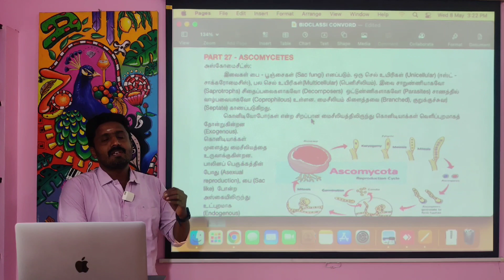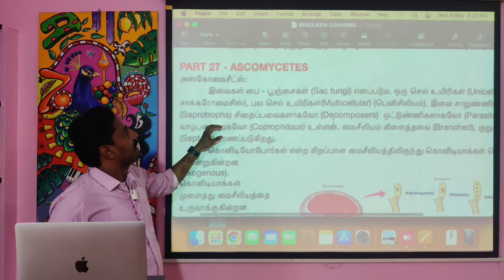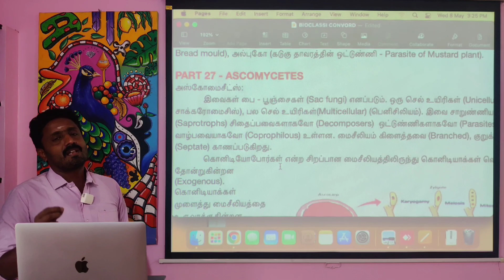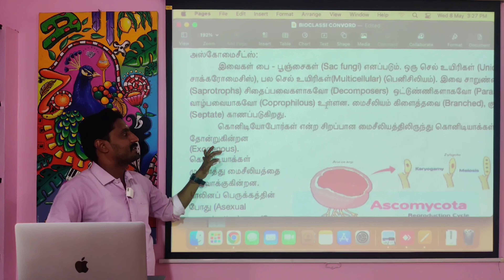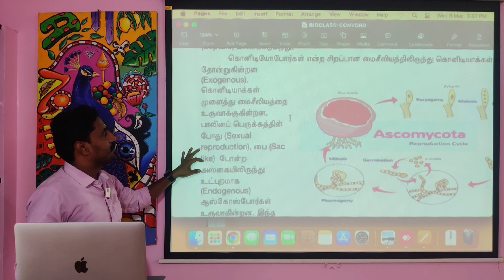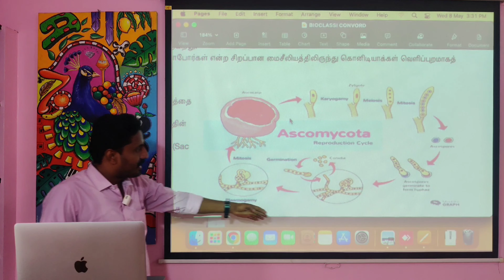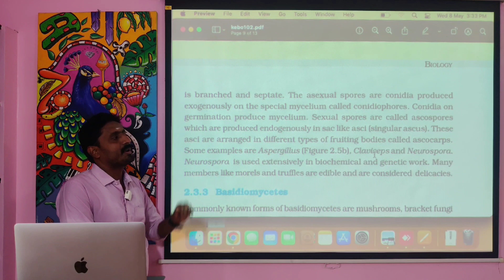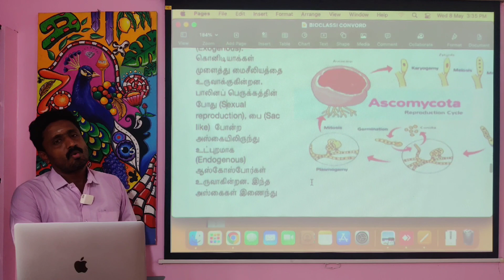neet 11th biology | bio classification (part 27) | fungi classification tamil | ascomycetes | cbse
தங்கள் பாராட்டுகளுக்கு நன்றி.
MY VIDEO LINKS :

neet 11th biology living world tamil medium notes pdf: (click below)

Join in our whatsapp group by clicking the link for doubt clarifications.

                          DIAMOND DURAI